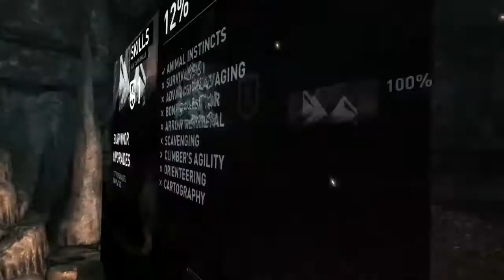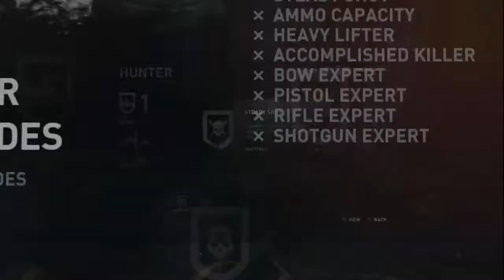Tomb Raider Definitive Edition Hard Mode Xbox one Walkthrough No Commentary #04 Mountain Temple